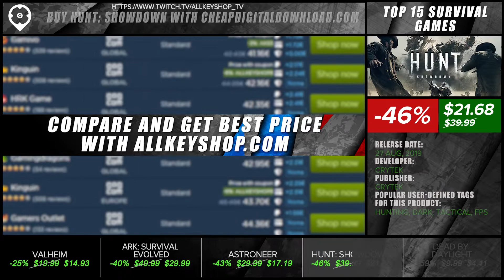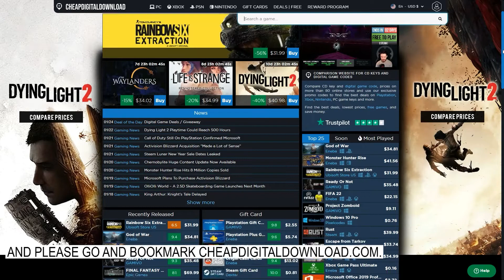Top 15 Best Survival Games - March 2022 Selection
00:03 Dread Hunger
00:23 Rust
00:43 DYING LIGHT 2: STAY HUMAN
01:03 RimWorld
01:23 DayZ
01:43 Valheim
02:03 ARK: Survival Evolved
02:23 ASTRONEER
02:43 Hunt: Showdown
03:03 Dead by Daylight
03:23 Project Zomboid
03:43 Subnautica
04:03 Don't Starve Together
04:23 Space Engineers
04:43 Conan Exiles

Connect with Cheapdigitaldownload on Social Media to interact with us!